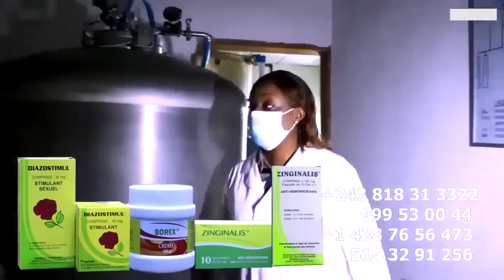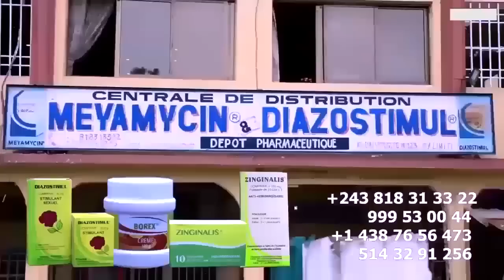APRES Réussite FERRE GOLA Le Tire Et Moquerie De GOLOIS Contre SON Et MUSIQUE De FALLY à MARTYRS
APRES Réussite FERRE GOLA Le Tire Et Moquerie De GOLOIS Contre SON, PLEIN, SPECTACLE Et MUSIQUE De FALLY  IPUPA à MARTYRS @ferregolatvofficiel6883